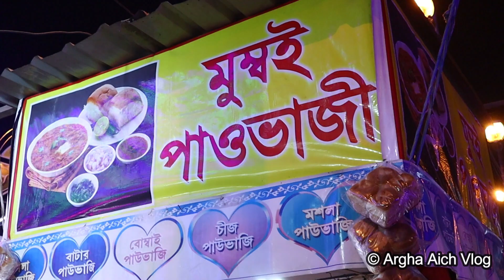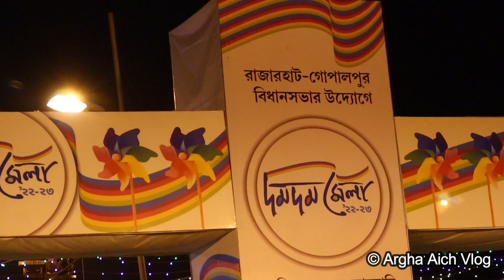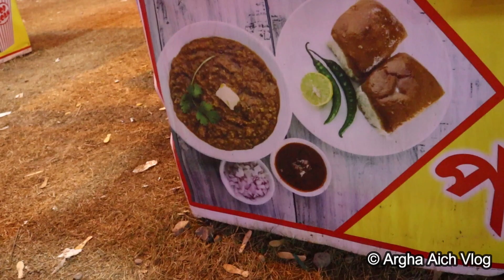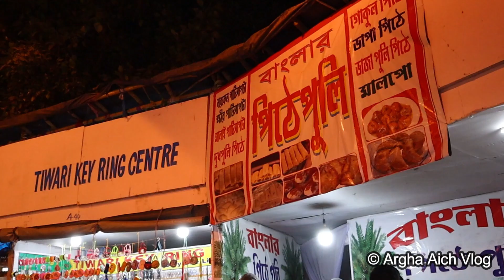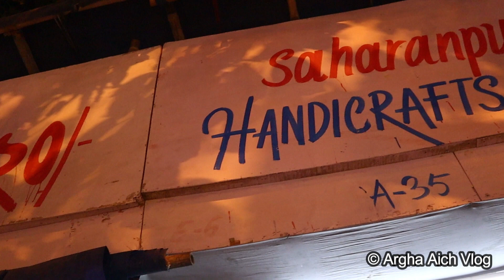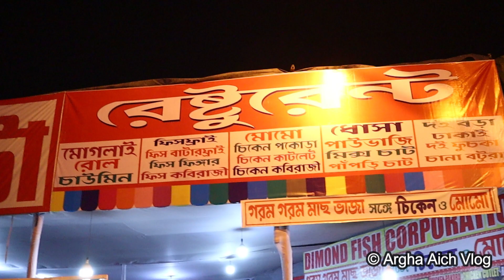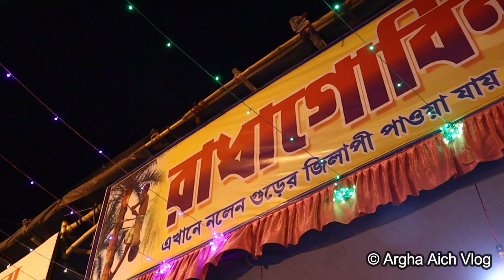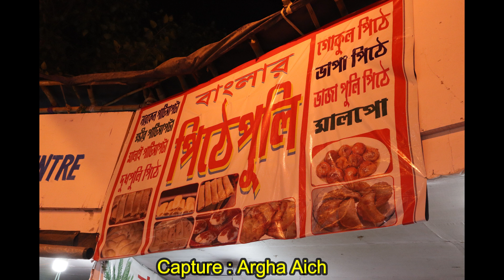😮দমদমে কিভাবে দেখা মিললো কেদারনাথের😱😍কেদারনাথে গিয়ে গিটার বাজালাম😎কেন ?Dum Dum Mela 2022-23 এ গেলাম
Place : Dum Dum Surer Math Mela Ground
Details Address : Surer Math, Melabagan Estate, Basak Bagan, South Dumdum, West Bengal 700074
Date : 21th December 2022 to 12th January 2023
Entry : Free

Video Capture : 2nd January 2022

Hello Guys,

কারণ আপনাদের একটুকু সাপোর্ট আমাকে ভিডিও বানানোর জন্য অনেক মোটিভেট করবে । তো Guy's বেশি দেরি না করে Support করো, আর পাশে থাকো 💖

* Keep Support & Love You Guy's

sabola mela
hastashilpa
fair
fair 2022
fair 2023
kolkata fair
winter fair 2022

ধন্যবাদ 💖